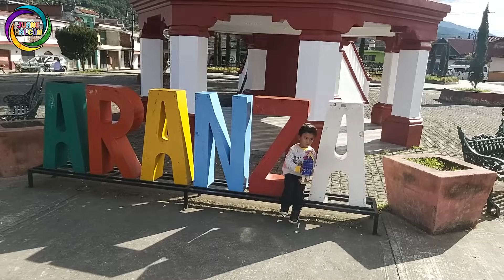Visitando ARANZA MICHOACÁN Pueblo de la Mezeta Purépecha Recorrido JUANE HALCÓN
Hola amigos en este vídeo estamos VISITANDO ARANZA MICHOACÁN PUEBLO DE LA MEZETA PURÉPECHA y dimos un pequeño recorrido por este bonito pueblo purépecha